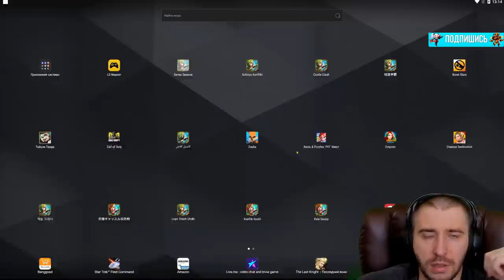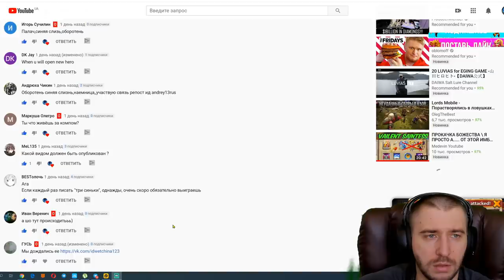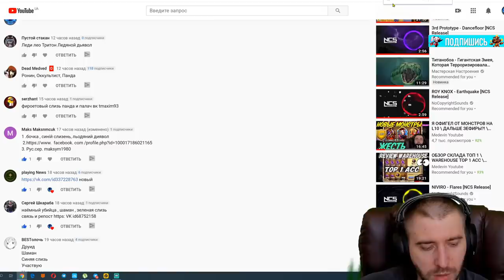Я ДУМАЛ IGG УСЛЫШАЛИ \ ЭТО ПРОСТО П... \ НАБОР ЗА 1 САМ \ У#3 \ БИТВА ЗАМКОВ \ CASTLE CLASH